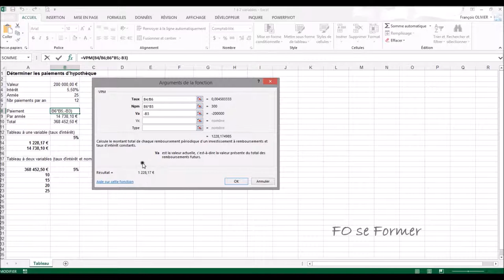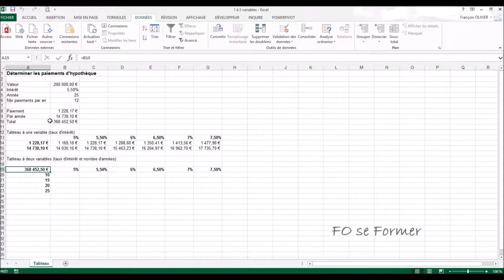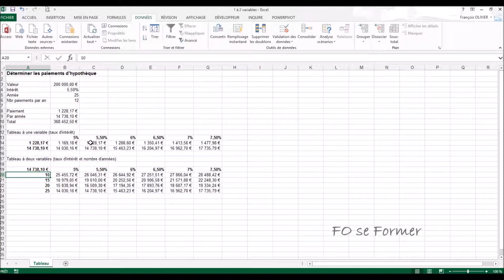Excel : Tables de données à 1 et 2 variables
Dans Excel, il existe une fonctionnalité intéressante pour réaliser des calculs dans un tableau. Je vais vous présenter la commande table de données dans Excel qui va remplir un tableau qui dans notre cas et le calcul des mensualités d'un emprunt.

00:00 Introduction
00:55 Calcul de la mensualité d'un emprunt, fonction VPM()
03:42 Table de données à 1 variable : variation du taux d'emprunt
07:47 Table de données à 2 variables : variation du taux d'emprunt et de la durée